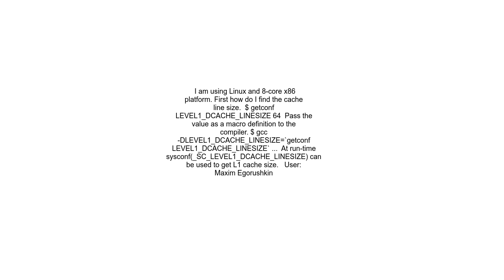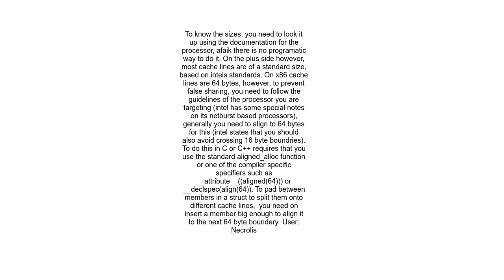Aligning to cache line and knowing the cache line size